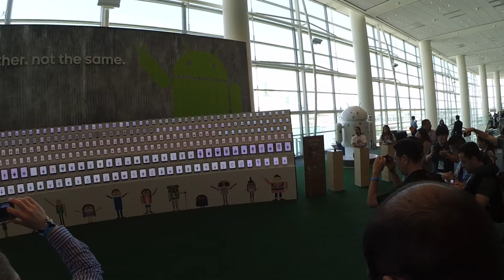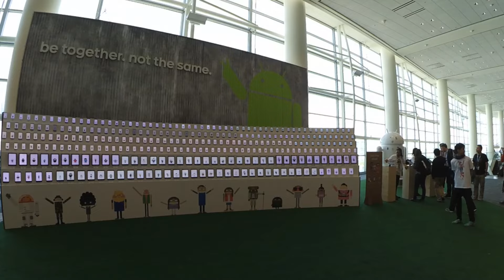Google I/O 2015 - 与你漫游第三层 by istevencom X Kevin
Mobiholicast团队为您带来Google I/O 2015最接地气的上手体验与演示！

新浪微博（中文）: @istevencom
Twitter（English） @istevencom
Google+（播客直播）: gplus.to/istevencom